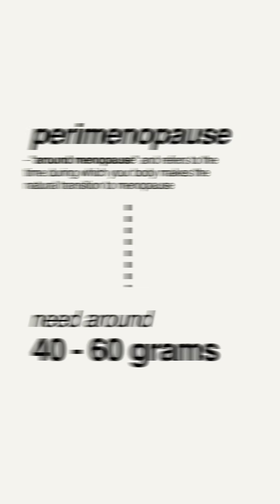How Much Protein Should Women Consume After Training for Optimal Recovery & Muscle Repair?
Are you eating the right amount of protein after your workout? Learn why women need different protein quantities and timing compared to men for optimal recovery. What’s the secret to boosting your muscle repair and preventing breakdown after exercise, especially during perimenopause? Find out how leucine plays a key role in post-workout recovery.